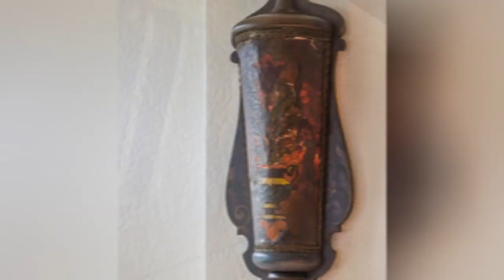75 Craftsman Living Room With A Concrete Fireplace Design Ideas You'll Love 🌈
Browse craftsman living room decorating ideas and furniture layouts. Discover design inspiration from a variety of arts and crafts living rooms, including color, decor and storage options.

0:00:00 - Intro
0:00:12 - Craftsman Living Room With A Concrete Fireplace Design Ideas You'll Love: Inspirations 1 to 25
0:03:01 - Craftsman Living Room With A Concrete Fireplace Design Ideas You'll Love: Inspirations 26 to 50
0:06:02 - Craftsman Living Room With A Concrete Fireplace Design Ideas You'll Love: Inspirations 51 to 75

Hello there!🌈